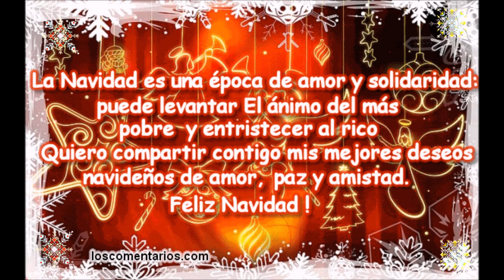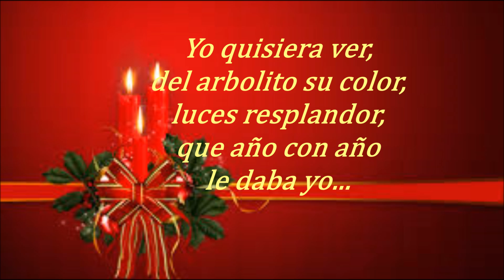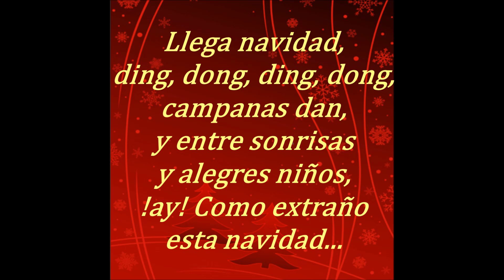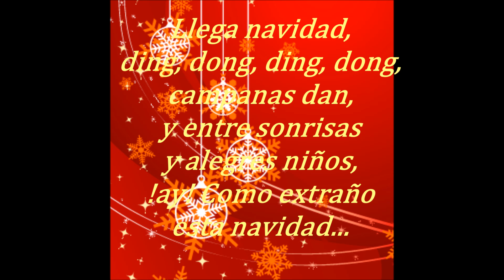LOS FUGITIVOS TRISTE NAVIDAD *CON LETRA* 2017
cuantos no de ustedes ah escuchado este tema alguna vez en su vida
ahora yo su amigo les regalo la cancion y con letra para
que la dediquen en estas epocas